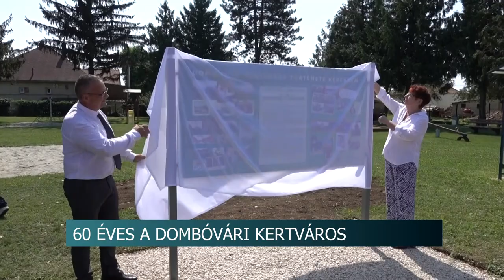Emléktáblát avattak Dombóváron – A Kertváros alapításának 60. évfordulóját ünnepelték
60 éve alapították a dombóvári Kertvárost. A kerek évforduló alkalmából pedig emléktáblát avattak a településrész Tulipán és Szegfű utca találkozásánál lévő játszótéren. Az ünnepségen a 6 évtizeddel ezelőtt ide költözött lakosok is szép számban megjelentek.